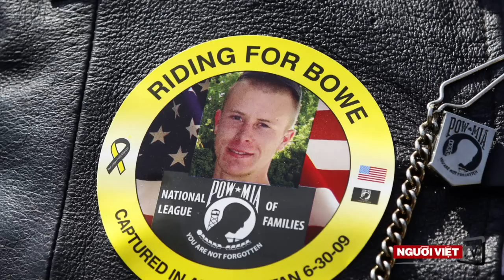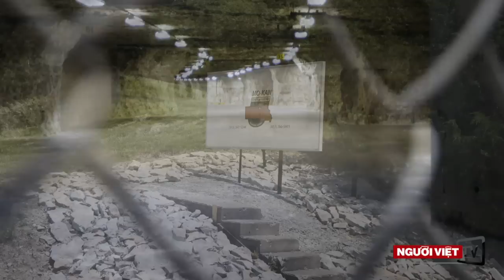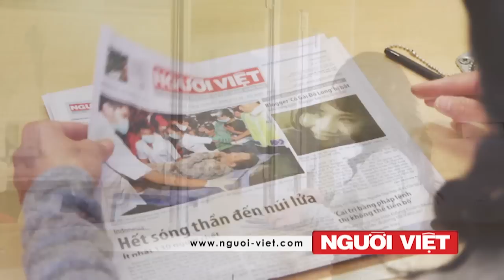Mỹ bỏ lại hàng tỉ đô la khi rút khỏi Afghanistan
Tóm lượt Bản Tin Trưa ngày 06/20/2013 - Ngọc Lan
1- Mỹ bỏ lại quân cụ trị giá hàng tỉ đô la khi rút khỏi Afghanistan,
2- Cha mẹ tù binh Mỹ mừng vui trước tin con có thể được Taliban thả
3- Giải phẫu cho một trẻ sơ sinh 4 chân ở Nam Phi
4- và Nơi trú ẩn cho những người cuối cùng của nhân loại
Chương trình tài trợ bởi TOYOTA MOTOR SALES USA